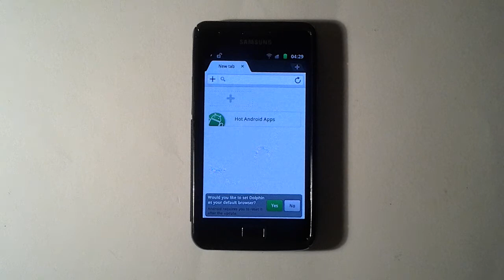Browsing for My Little Pony on Android - think of how it affects your phone!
Be responsible. Browse for My Little Pony on dumb devices.